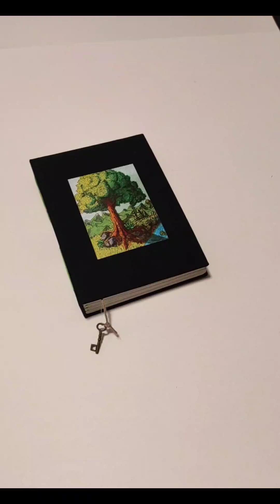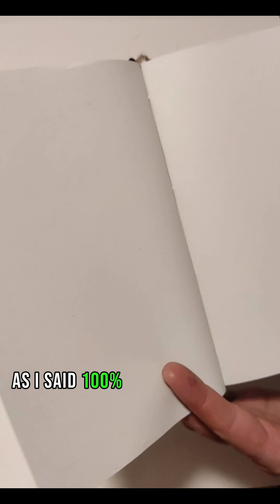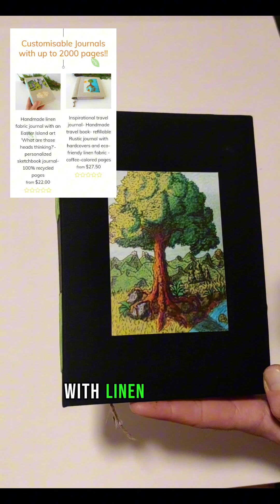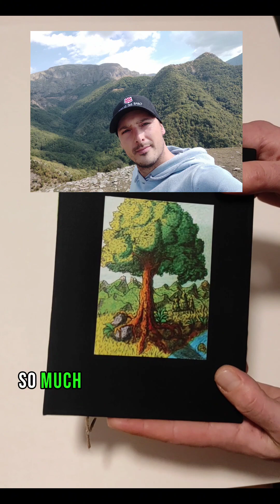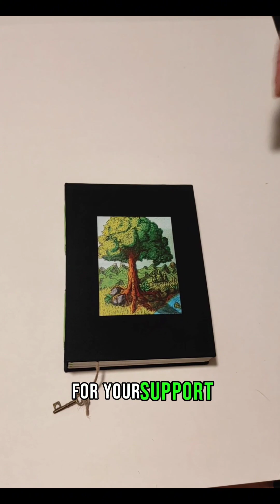Art journal- handmade with black linen fabric and 100% recycled pages- personalized travel journal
In this video, I show you an art journal that I hand-crafted for Wendy from The United States. The journal I made with black linen fabric hardcovers and 100% recycled pages which are 80 gsm. thick- or 54 lbs. thick. The papers I use are blank, and off-white, and these papers do not bleed through when you write or sketch on them with ink pens.

I can craft for you a custom sketchbook or a journal. All of my blank books are personalized:

 * Choose a binding cord color
 * Choose size
 * Choose the page number
 * Choose inside Covers lining colors
 *Choose a different bookmark

I can also handwrite names, dates, or quotes on the covers of your journals and sketchbooks.

For each order you make with ExiArts I donate for planting at least one tree.

1. Order for up to $50- plant one tree.
2.Оrder for $51 to $100-plant 3 trees.
3. Оrder for $100 or more- plant 5 trees.
4. Order for more than $200- plant 10 trees!
5. Order for more than $400- plant 20 trees!

I will answer you within a couple of hours.

Hristo
ExiArts
2023